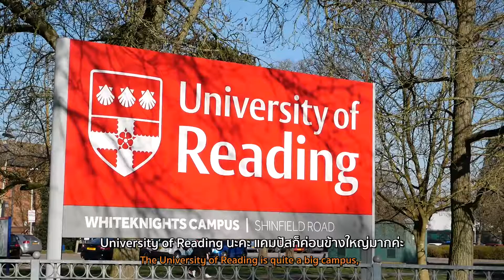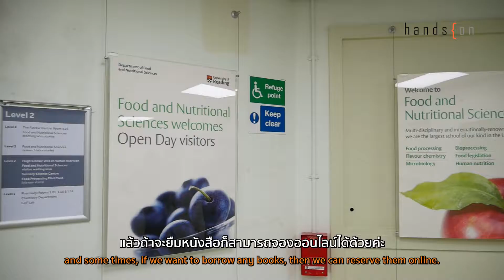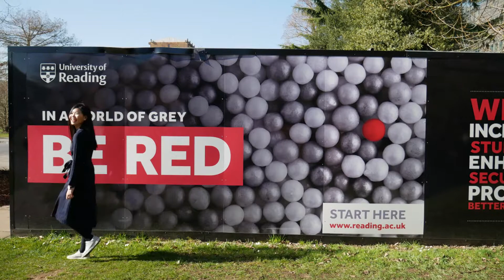[UK Student Talk] รีวิว MSc Food Technology ที่ University of Reading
“Food Technology (Quality Assurance) ที่นี่เรียนเกี่ยวกับเคมีอาหาร จุลชีววิทยาอาหาร รวมไปถึงกฎข้อบังคับต่างๆ ที่ใน EU และ UK ค่ะ ส่วนที่ชอบมากที่สุดก็คือ Pilot Plant ค่ะ ที่นี่ใหญ่และสะดวกสบายมากค่ะ” - Phat, University of Reading

► University of Reading ◄
🇬🇧 Top 30 มหาวิทยาลัยที่ดีที่สุดใน UK
👩‍🔬 Top 5 มหาวิทยาลัยที่ดีที่สุดสาขา Food Science & Technology ใน UK

สนใจเรียนต่อ University of Reading ติดต่อ Hands On ตัวแทนมหาวิทยาลัยอย่างเป็นทางการประจำประเทศไทยฟรี